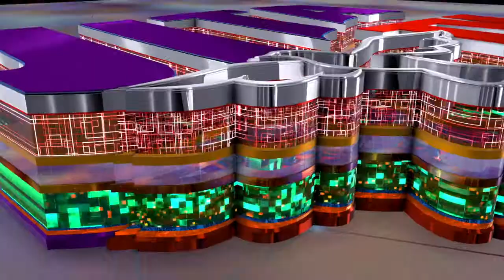THE CONVERSION OF PAUL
JITA TV  Television